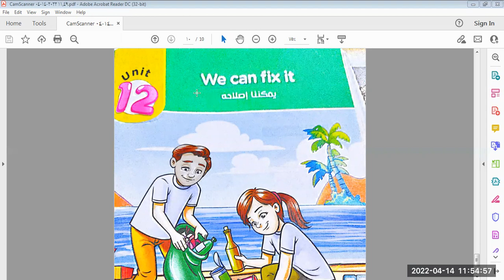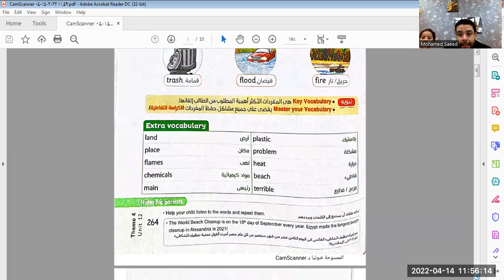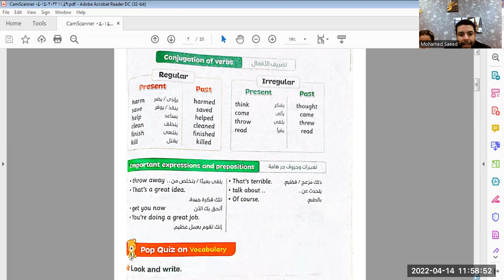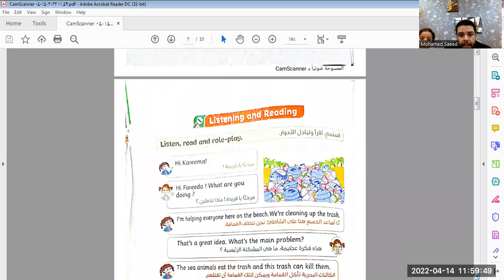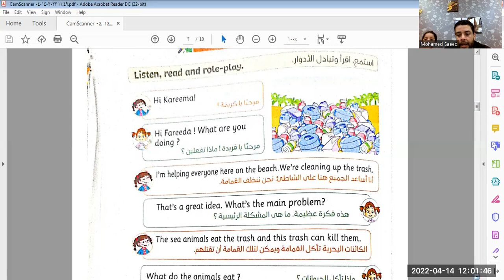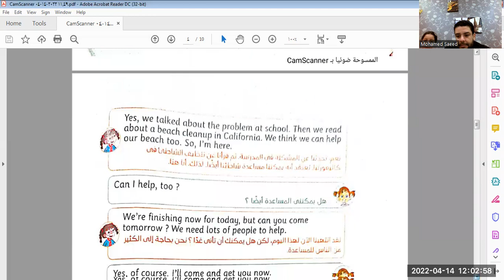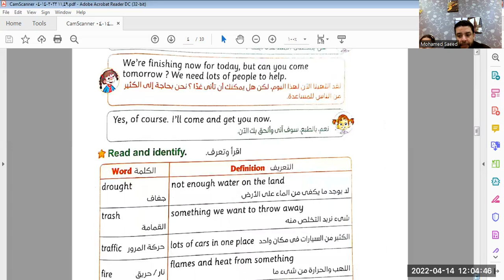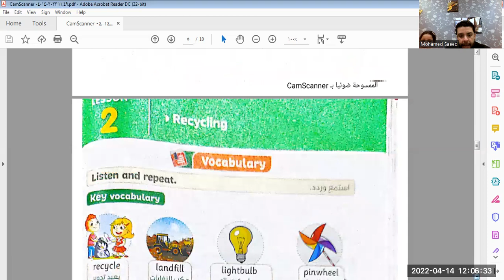جريدد 4 ... unit 12 .. lesson 1 ... we can fix it ... انا وهنا في الشرح